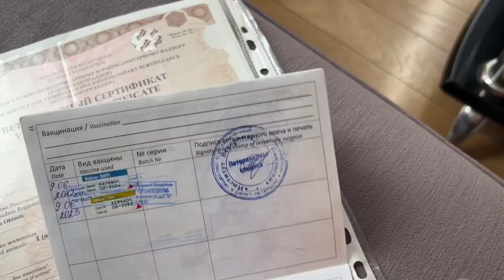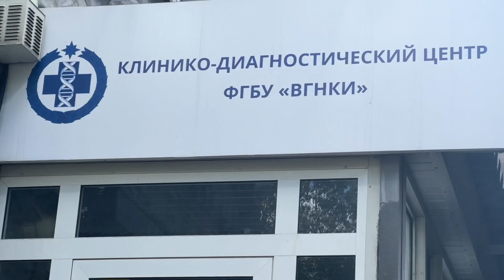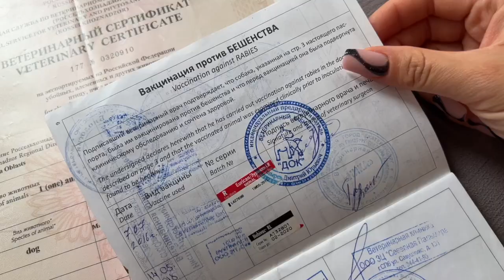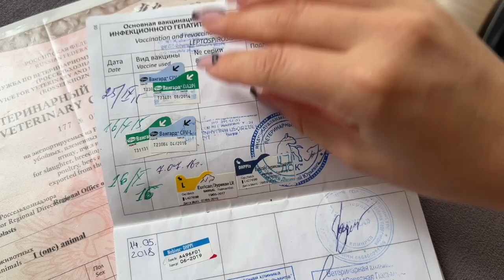VLOG | Как я переехала в Грузию 🇬🇪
В этом видео я расскажу и покажу, как я переехала в Грузию из России и еще расскажу почему я переехала. Какие документы нужны для животного для пересечения границы с Грузией. Так же расскажу, как именно я пересекала границу. Что с банками и сим картами. А так же покажу какую квартиру мы сняли и за сколько.
Если вам интересна эта тема, можете писать в комментарии свои вопросы или лайкать те с которыми вы согласны. Если каких то вопросов будет много, то я сниму видео про это.

Спасибо вам за просмотр! Всем мира и добра!

Поддержка автора:
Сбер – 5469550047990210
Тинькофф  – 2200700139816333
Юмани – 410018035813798